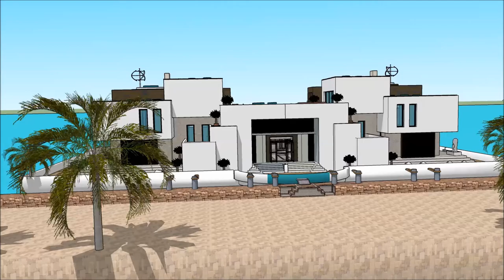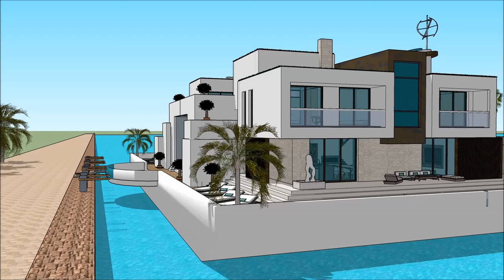HOUSE TOUR SIMS 5 CONTEMPOARY LIVING EPIC ELEGANT HOUSEBOAT JAPANESE Yacht getaway retreat floating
The houseboatzania launching an innovative high-end luxury yacht houseboat home design potentially as a display of in Sims of the HOUSE TOUR SIMS 5 CONTEMPOARY LIVING EPIC ELEGANT HOUSEBOAT JAPANESE  Yacht getaway retreat floating.

The collection of sims concepts - Houseboatzania of HOUSE TOUR SIMS 5 CONTEMPOARY LIVING EPIC ELEGANT HOUSEBOAT JAPANESE  Yacht getaway retreat floating consists of high luxury and architectural art pieces in minimalism combined with living on the waterfront of the harbour of

The sims houseboat yacht design has the basis to sustain living with high standards and contemporary structural design at HOUSE TOUR SIMS 5 CONTEMPOARY LIVING EPIC ELEGANT HOUSEBOAT JAPANESE  Yacht getaway retreat floating with numerous of prospects for excessive living and celebrating the desire of life worldwide: